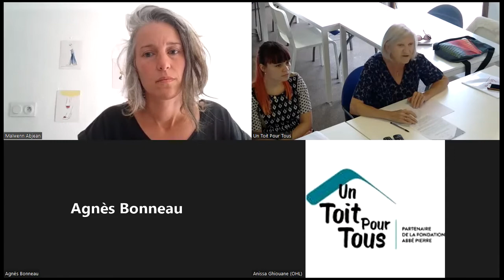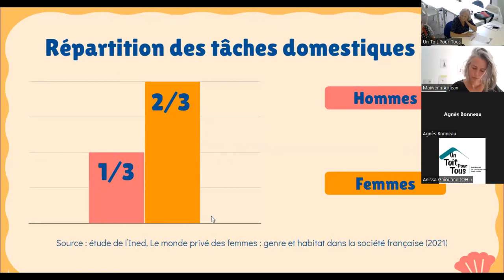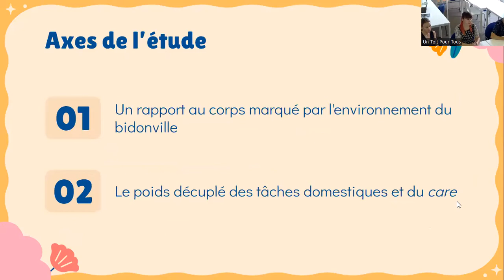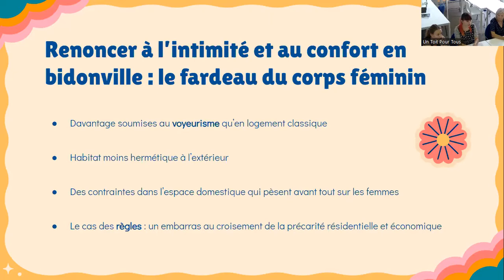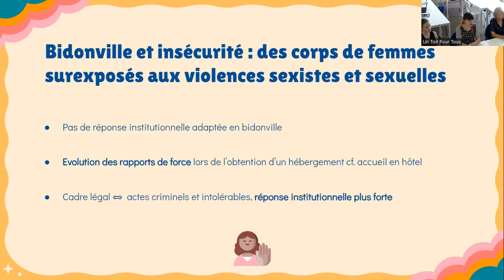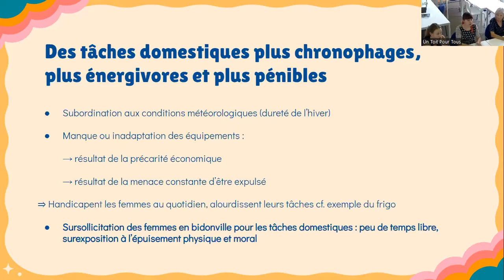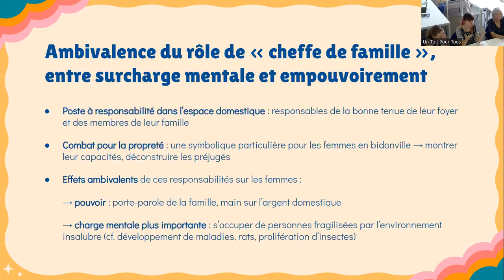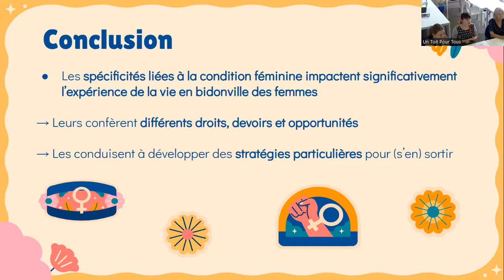12/14 sept. 22 : Les femmes privées de domicile personnel Quels besoins ? Pour quelles réponses ?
En raison des violences sexistes auxquelles elles sont exposées, les femmes à la rue sont généralement considérées comme étant plus vulnérables que les hommes. Cela justifie entre autre une priorité relative qui leur est donnée dans les réponses apportées par le 115 et l’hébergement d’insertion. Malgré cette spécificité, le mal-logement reste peu analysé sous l’angle du genre en France. Pourtant, au-delà de cette représentation commune des femmes à la rue, le genre impacte aussi toutes les dimensions du mal-logement :

au regard des inégalités économiques les fragilisent les femmes dans l’accès et le maintien au logement.
au regard du rapport des femmes au logement, sphère privée dans laquelle elles sont en charge du travail domestique et donc surexposées aux effets du surpeuplement et de l’inconfort.
Ce 12-14 souhaite mettre en lumière ces enjeux en s’intéressant à trois situations de mal-logement : les femmes en bidonville, les femmes sans-domicile qui fréquentent le Local des femmes et leurs expériences au sein de structure d’hébergement, et les femmes sans logement personnel qui sont en sortie de prostitution.

Comment la privation de logement personnel est-elle vécue par ces femmes ? En quoi le genre est une donnée à prendre en compte pour comprendre les trajectoires de ce public, leurs besoins et les difficultés qu’elles rencontrent ? Comment ces spécificités de genre sont-elles prises en compte par les professionnels qui interviennent auprès de ces femmes, et par les réponses apportées par les politiques publiques ?

Invités au débat :

Observatoire de l’hébergement et du logement – Etre une femme en bidonville : comment l’articulation du genre et du mal-logement impactent le corps et les conditions de vie des femmes ?
L’Amicale du Nid – Etre une femme sans domicile en parcours de sortie de prostitution : quelle prise en compte de la privation de domicile dans les réponses prévues par la loi de 2016 ?
Le Local des femmes – Etre une femme sans domicile : quelles solutions d’hébergement lorsqu’on est une femme à Grenoble ?